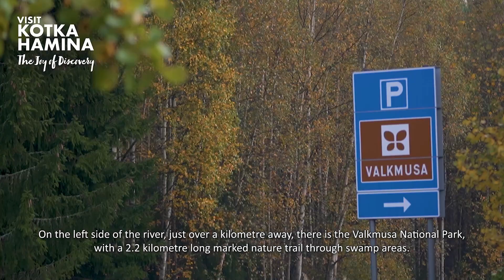Hirvikoski Canoeing Route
Go canoeing on the mystical Kymi River! There are many kinds of landscapes along this route, alternating between complete wilderness and open fields. The various rapids also add their own charm. Unlike other river routes in Finland, the Kymi River is full of large, untouched islands that offer you many variations on your route but also excellent spots for a coffee break.